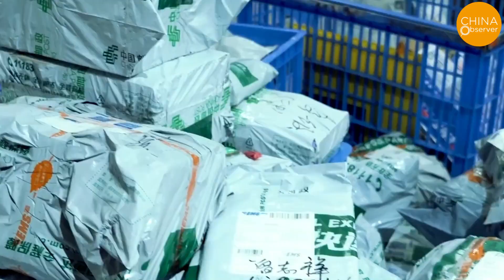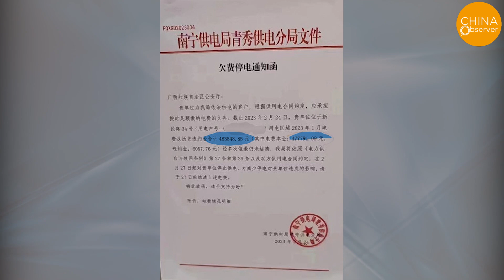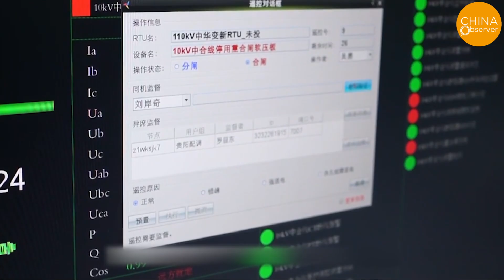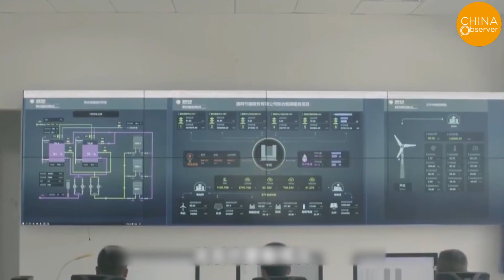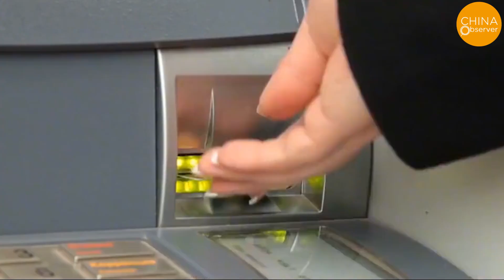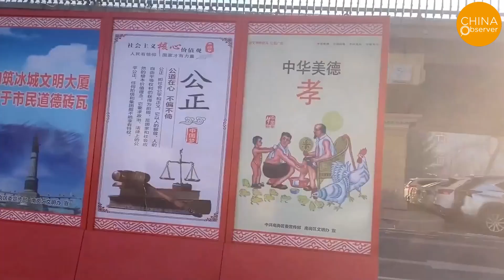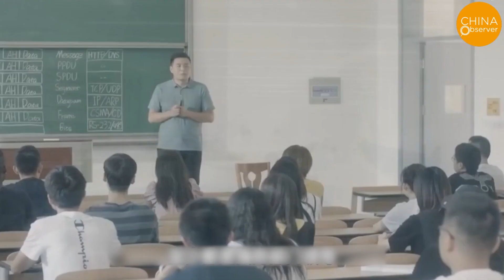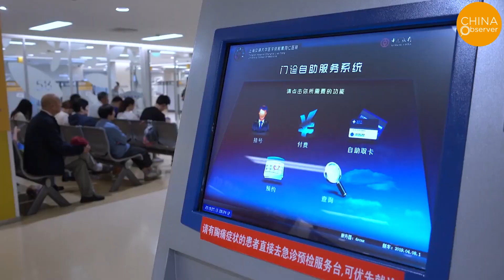China’s Local Finances Are in Crisis, Civil Servants Take to the Streets to Demand Their Salaries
In recent years, the economic growth that Chinese authorities pride themselves on has stagnated and is even going downhill. In particular, during the 3 years of the pandemic, the Chinese Communist authorities regulated the whole industry with a harsh zero-COVID policy, which led to an economic standstill, loss of foreign trade orders to Vietnam and southeast asia countries, the closure of small and medium-sized businesses, and an increase in the number of unemployed. The local government's way of making money by selling land did not work due to the collapse of the real estate industry, causing an immediate financial crisis.
On March 1, 2023, more than thirty employees held up white paper and banners in front of the Zhenjiang City tax bureau in Jiangsu Province, demanding their unpaid salaries.
On February 28, in front of the Harbin Branch of China Post, many employees held banners calling for wages, and kept shouting slogans such as "malicious pay cuts, heaven forbid", "China Post not paying wages"